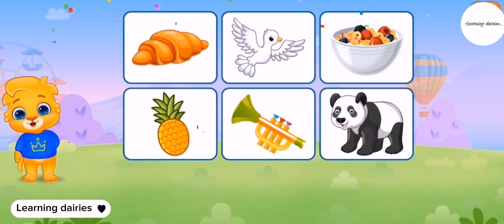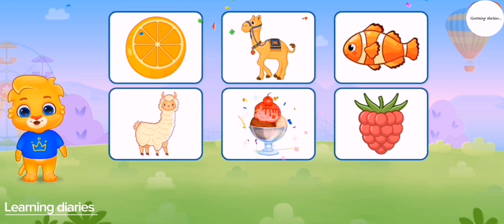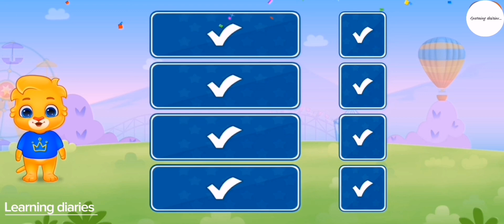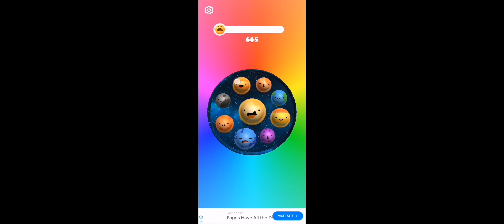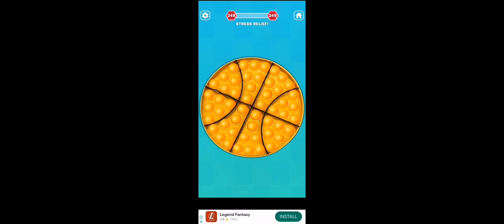learning videos for kids/1234/abcd/poems/mr rachers/for kids/completions